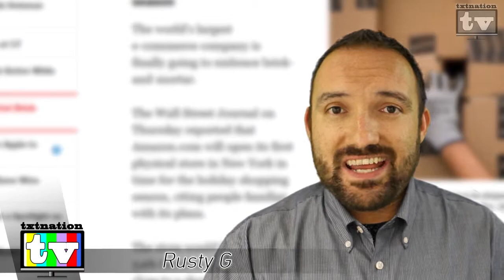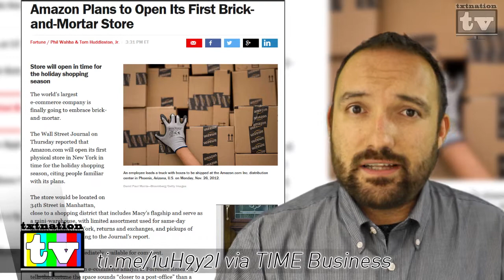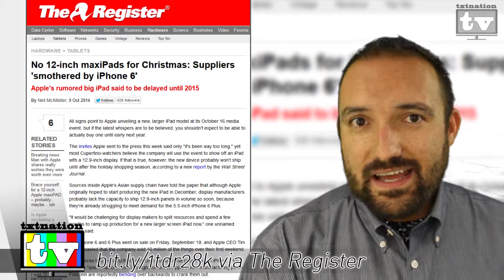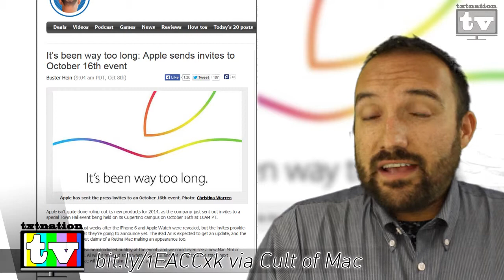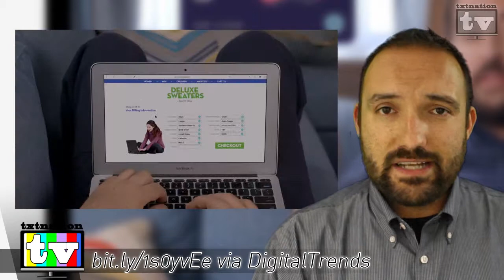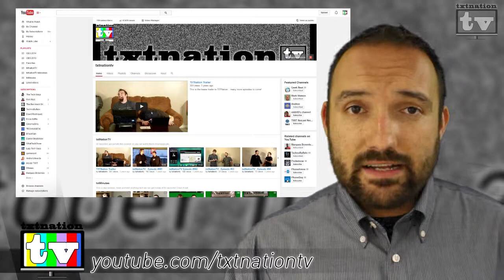txtNationTV Daily 10/10/14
Amazon is looking into making a storefront a real thing, by having a brick and mortar store in NY. Apple's rumor 12" iPad Pro will be delayed due to the popularity of the iPhone 6 plus. More rumors begin to circulate on the Apple Event for October 16th and Final looks to be your last credit card ever.